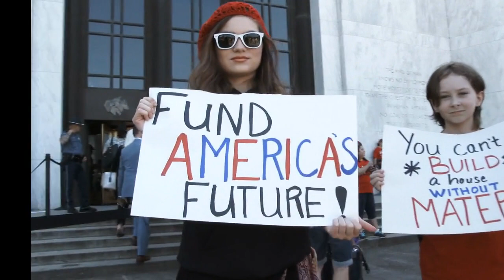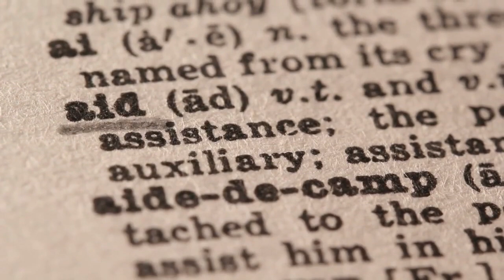Biden's Overseas Spending Spree: When Will Struggling Americans Be Heard?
As President Biden channels funds to international causes, many Americans grapple with escalating financial hardships. Critics argue that prioritizing foreign aid overlooks urgent domestic needs, sparking a debate on fiscal responsibility and national priorities. BidenEconomics DomesticStruggles ForeignAidDebate 🇺🇸💸🌍

📰 Stay Informed: Delve into current news and politics with our analysis.
🗽 Explore NYC: Discover the city's hidden gems and exciting activities.
🤝 Community Engagement: We value your input and discuss audience-suggested topics.